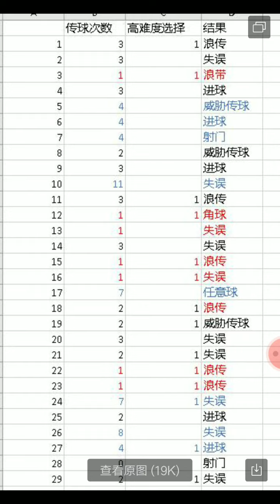进攻选择的探讨2